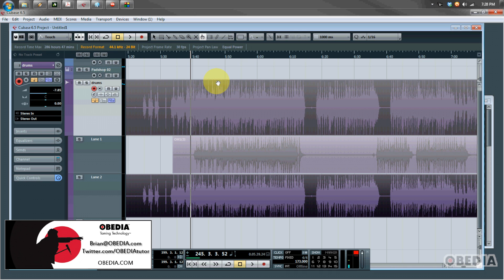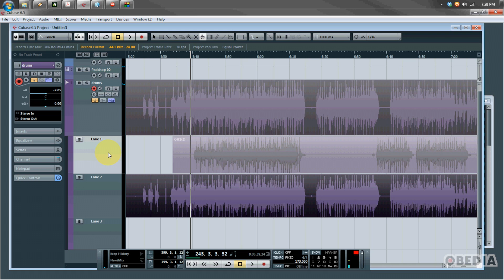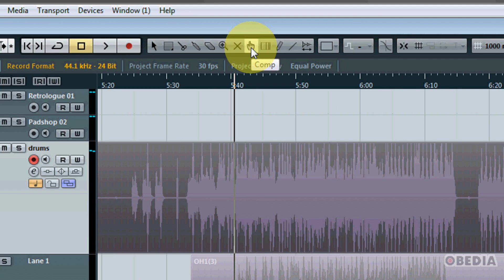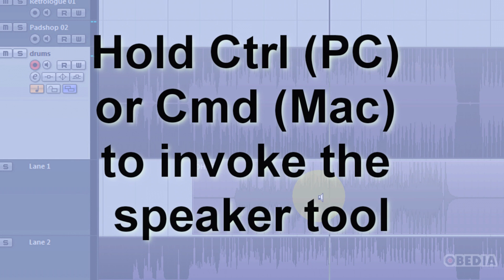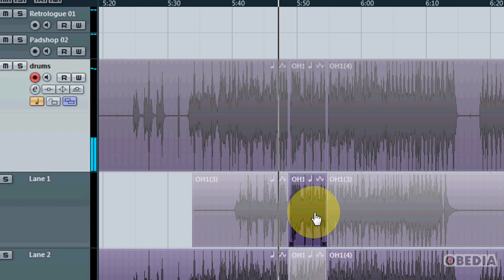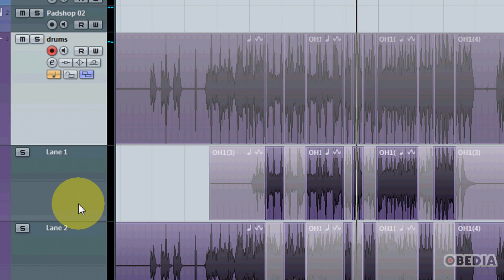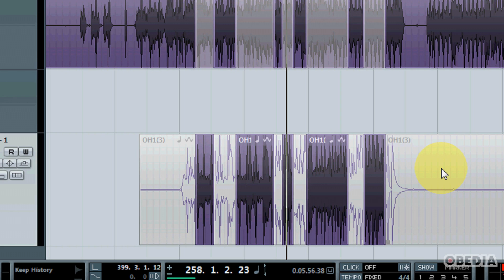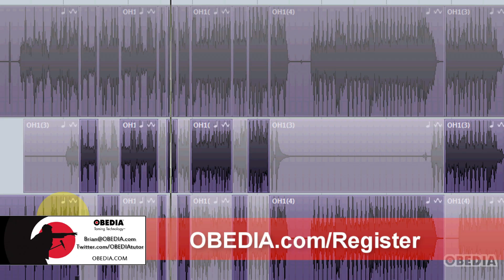EXCLUSIVE: CUBASE 6.5 overview of the new Comping tool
An overview of new features in Steinberg's Cubase 6.5!